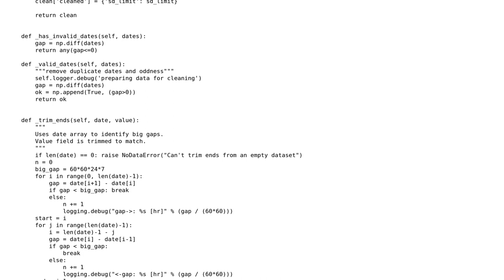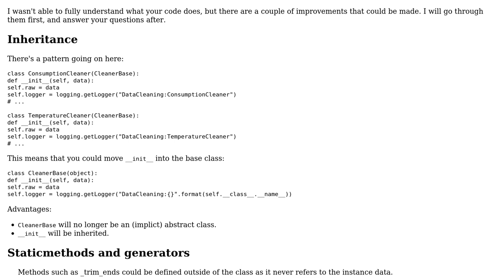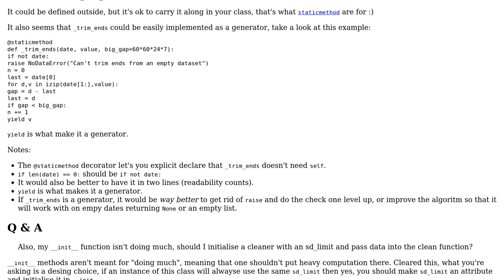Code Review: Data cleaning - am I using classes correctly here?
With thanks & praise to God, and with thanks to the many people who have made this project possible! | Content (except music & images) licensed under CC BY-SA | Music | Images & others | With thanks to user Rik Poggi user Graeme Stuart and the Stack Exchange Network Trademarks are property of their respective owners. You are responsible for your own actions.